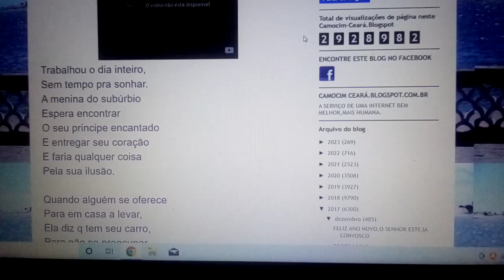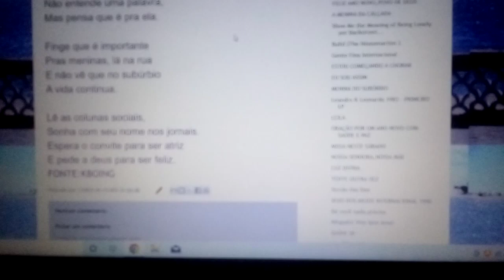A Menina do subúrbio Canção dos tempos após a Jovem Guarda Ensaio Cover